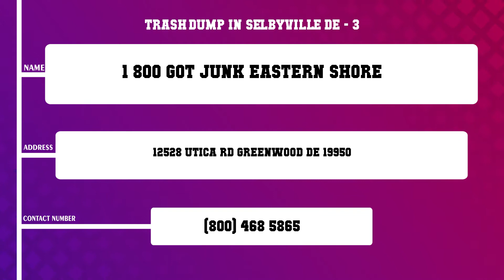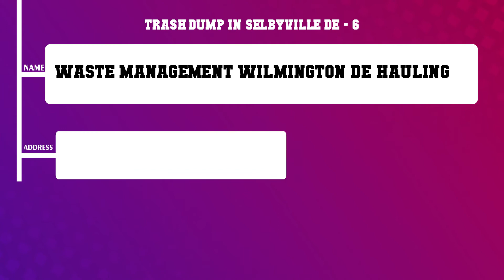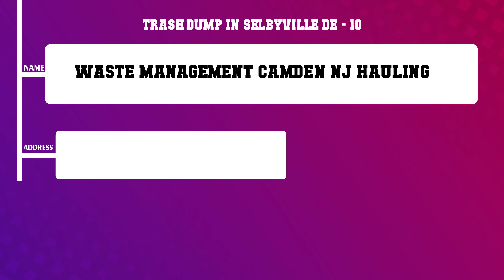Top 10 Trash Dump in Selbyville, DE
Top 10 Trash Dump in Selbyville, Most popular Trash Dump in Selbyville, DE, What are 10 best Trash Dump in Selbyville City?

List of Business/Service Listed in this Video related to Trash Dump:
Georgetown Hauling
Snow Hill Transfer Station
1 800 GOT JUNK Eastern Shore

Content of this Video:
10 Most Famous Trash Dump in Selbyville DE
Best 10 Trash Dump located near Selbyville
Selbyville Top Business related to Trash Dump